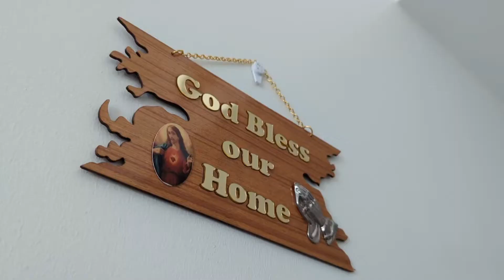Happy Onam 2022!